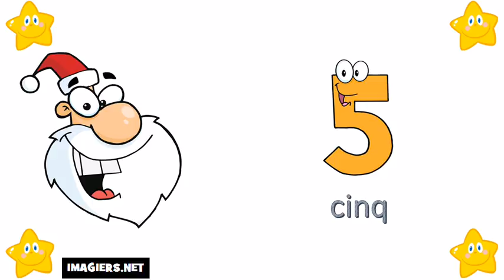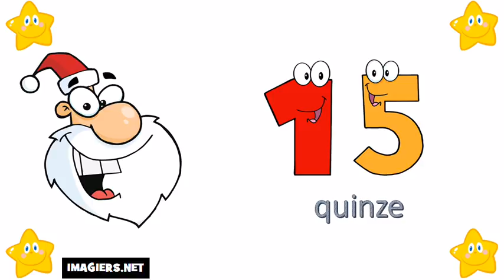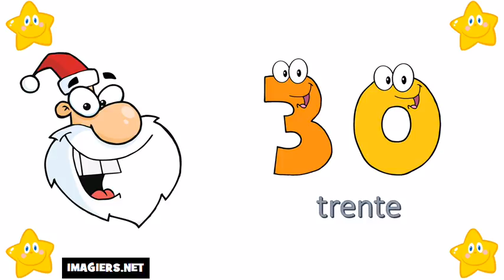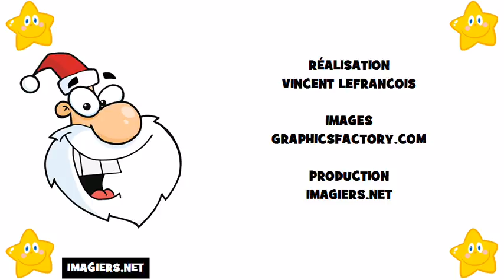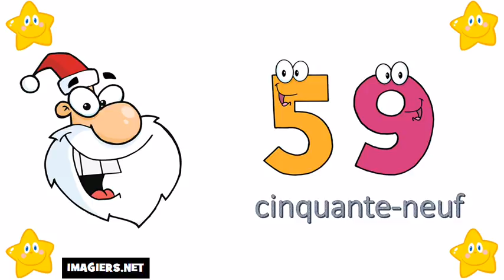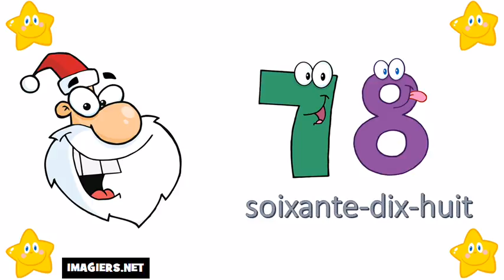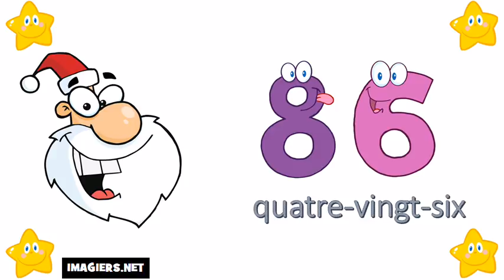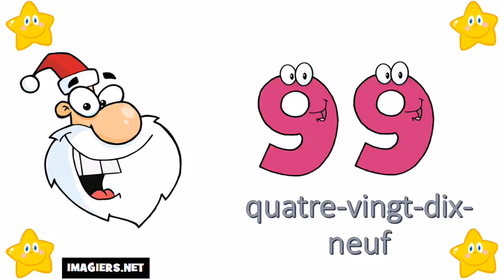法国数=从0到100 # Vol